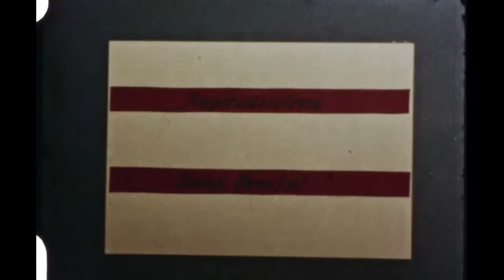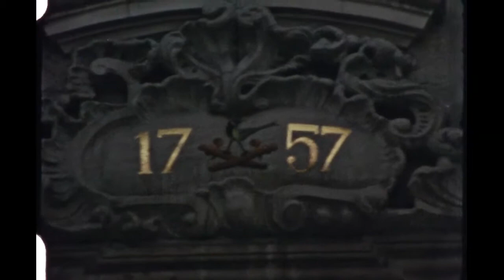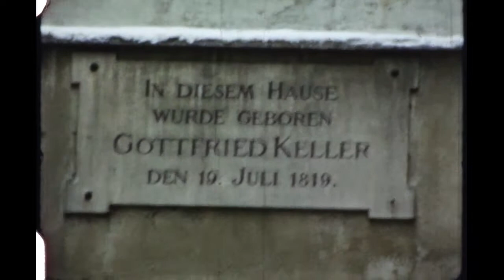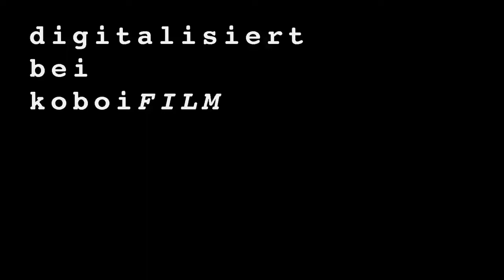1969 S8-Film "ZURIGO ZÜRICH" (18 Frame/Sec.) 720P